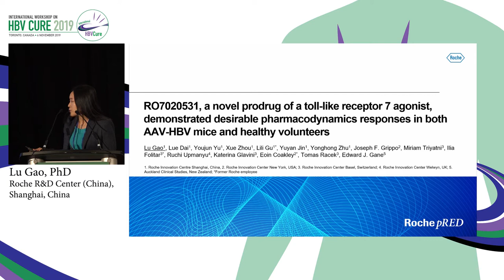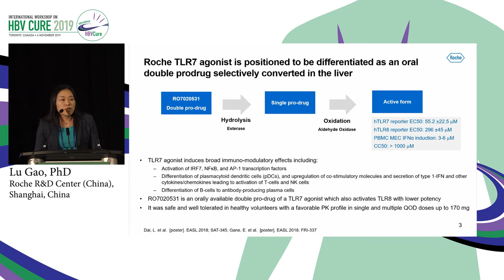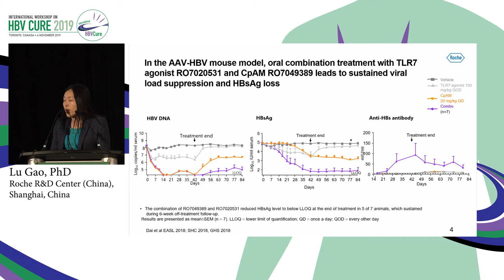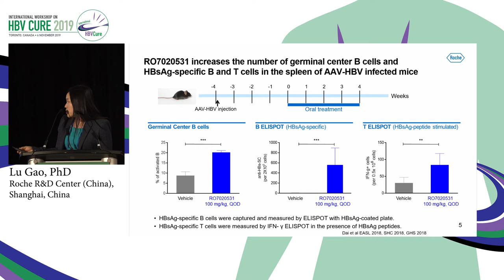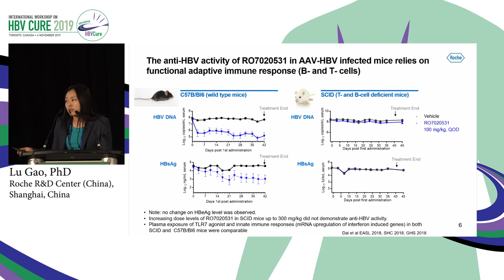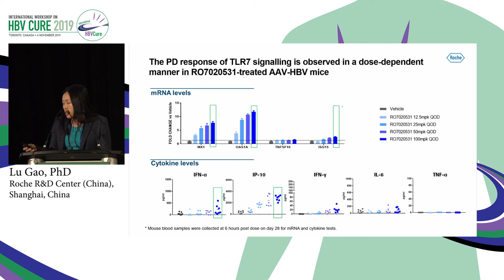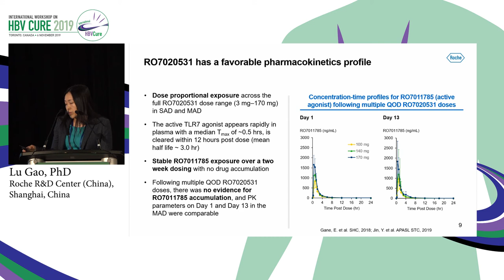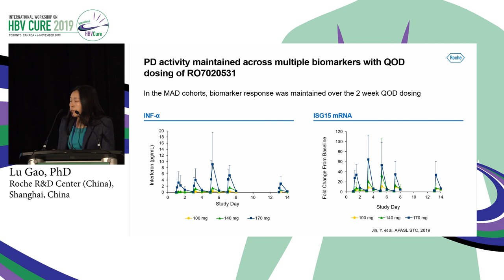Roche TLR-7 Agonist | Lu Gao, PhD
Topic: Roche TLR-7 Agonist
Speaker: Lu Gao, PhD
                 Roche R&D Center (China)
Presented at: International Workshop on HBV Cure 2019

Learn more about International Workshop on HBV Cure 2021 that will take place virtually on 26 September 2021

Since 2014, the International Workshop on HBV Cure has been a scientific platform that acts as a catalyst to accelerate the progress for achieving a cure. Around the globe, more than 250 million people are chronically infected with hepatitis B (HBV). The purpose of the workshop is to inform the participants about the developments in the possibilities to find a cure for HBV. The meeting will be highly interactive with input from experts out of the arena of basic, translational, and clinical HBV research.

The field of HBV treatment is undergoing major changes and is on the verge of a paradigm shift. The many new treatment options that are becoming available are providing great hopes for decreasing the burden of the disease, simplifying treatment, and ultimately curing and eradicating HBV infection.